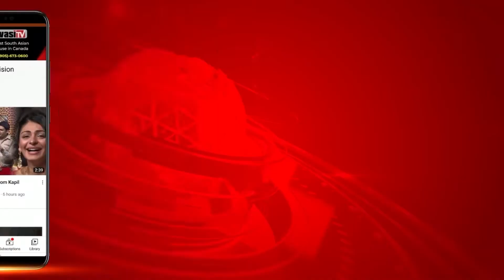Ranil Wickremesinghe ਬਣੇ Srilanka ਦੇ ਨਵੇਂ President | Parvasi TV